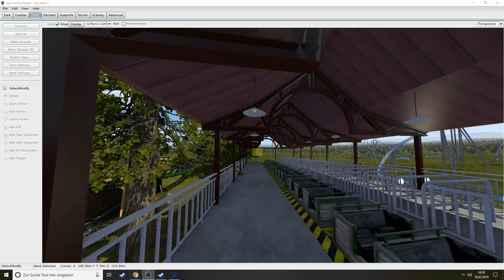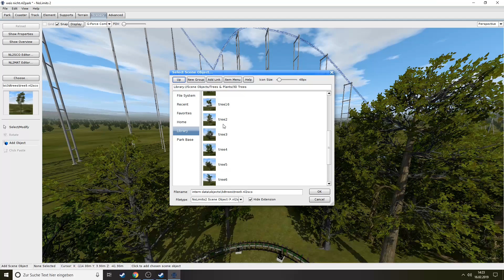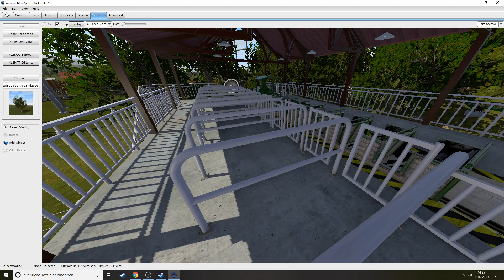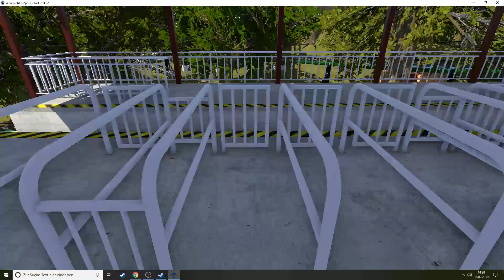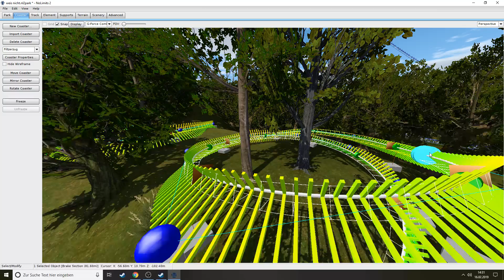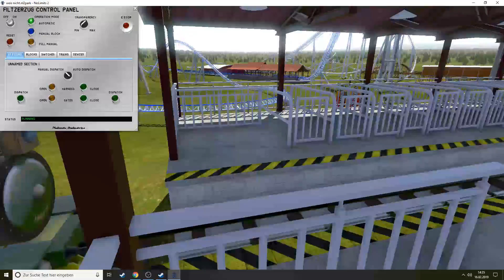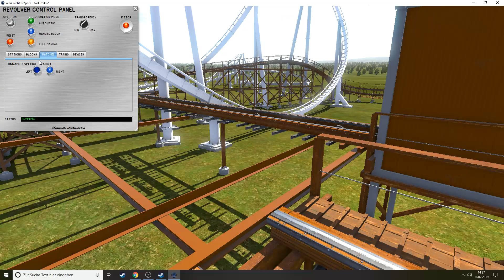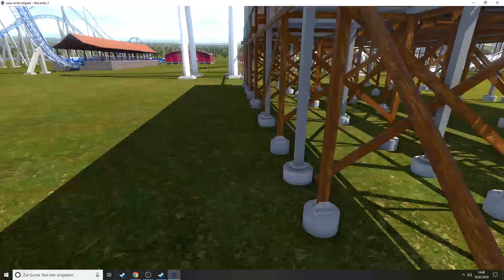NoLimits 2 #16 Fertig (deutsch)